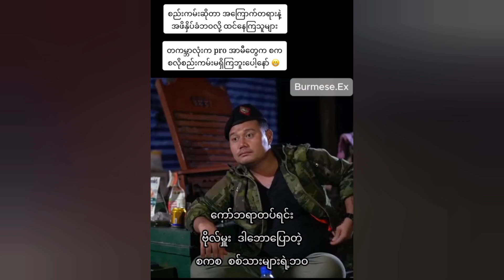စကစရဲ့ နောက်ဆုံး အခြေအနေ ဖြစ်ပါတယ်။